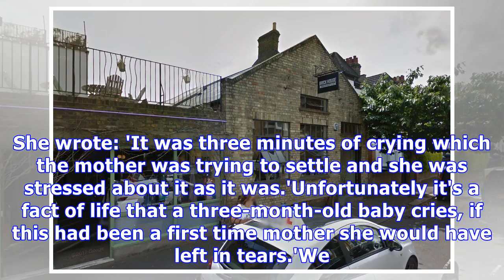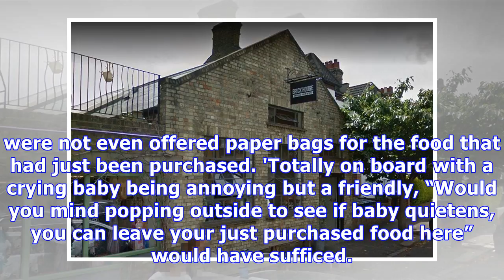Mother of crying baby asked to leave cafe after annoying customers